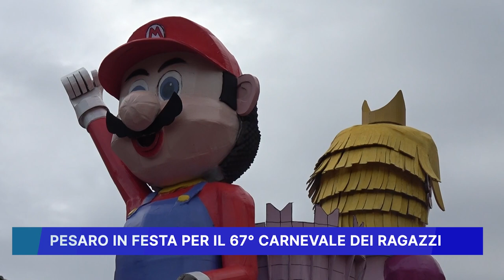PESARO IN FESTA PER IL 67° CARNEVALE DEI RAGAZZI